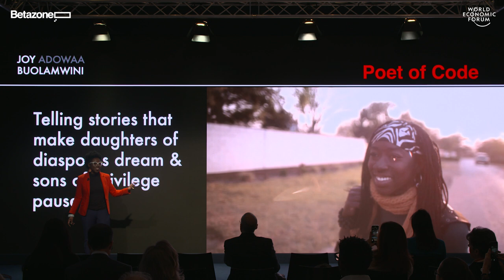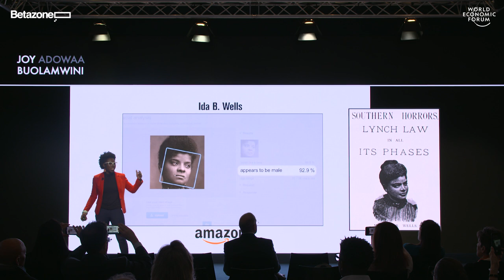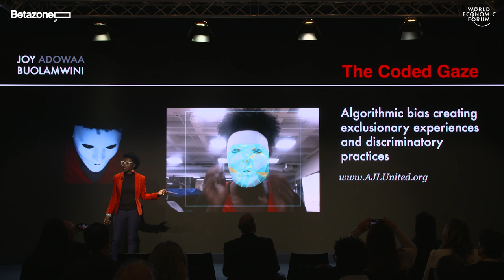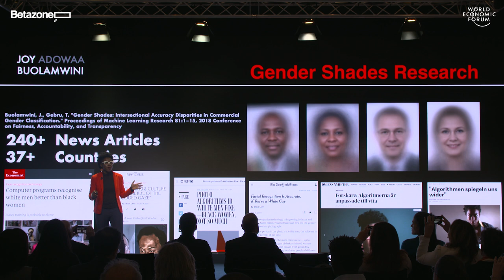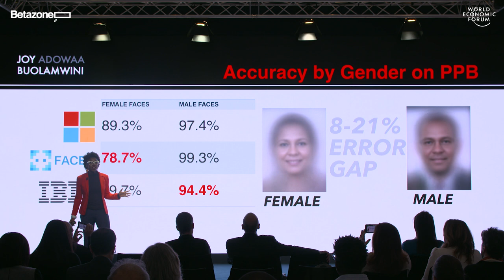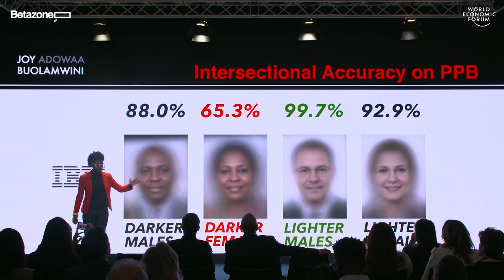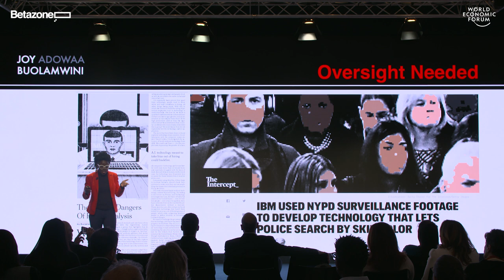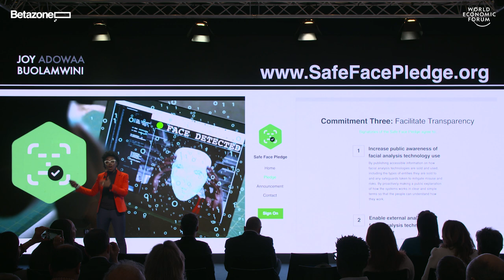Compassion through Computation: Fighting Algorithmic Bias | Joy Buolamwini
From law enforcement to talent acquisition, computer vision and algorithms are increasingly making selections and predictions with societal consequences. Join Joy Buolamwini, MIT Media Lab computer scientist and founder of Algorithmic Justice League, as she explores opportunities to combat computational bias.